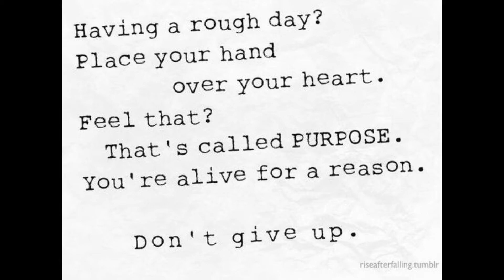ஏன் சிலர் தற்கொலையை நாடுகிறார்கள்? | Why people try to kill themselves ? | Manas